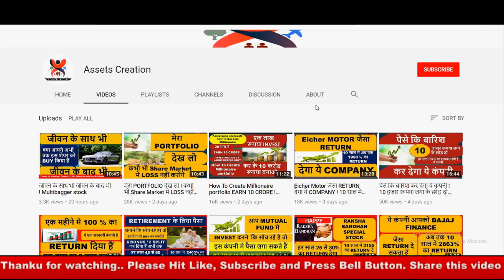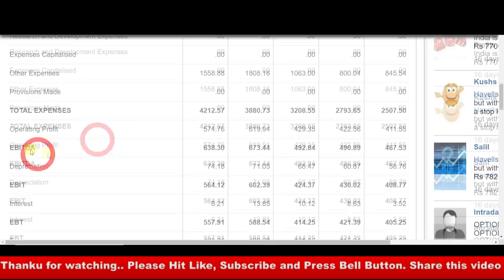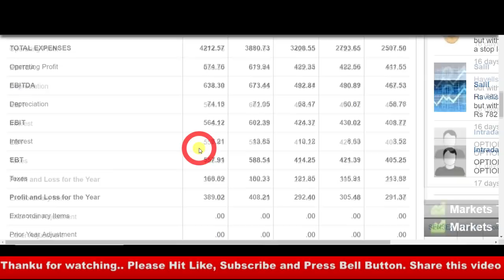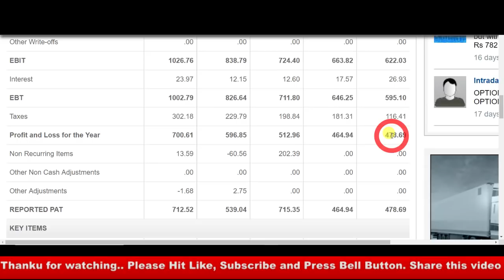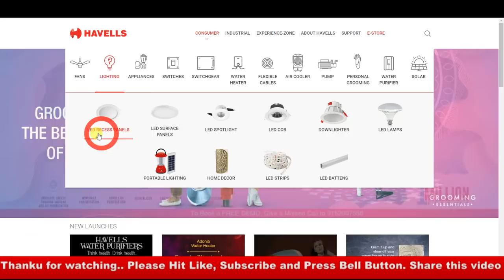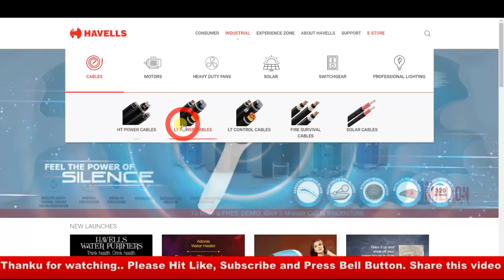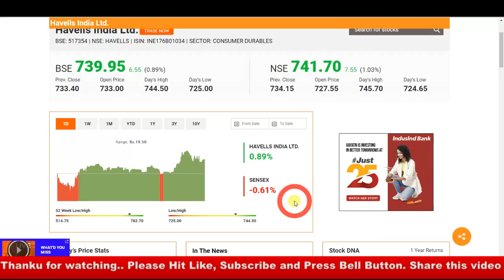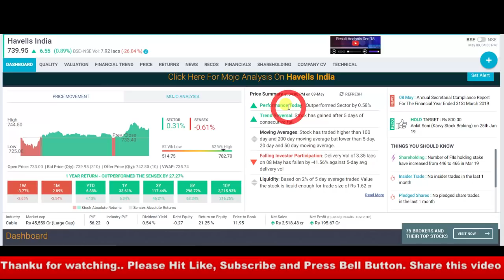2000 शेयर खरीद के रख लो I ऐसा मौका बार-बार नहीं मिलता No-1 COMPNAY I MULTIBAGGER STOCK